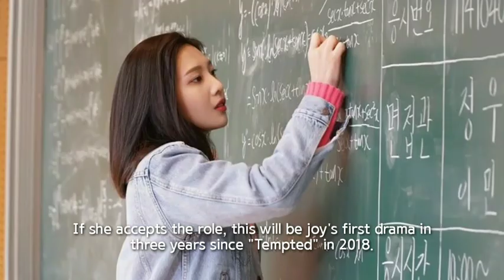Red Velvet's Joy In Talks To Star In Her First Drama In 3 Years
sc: Soompi